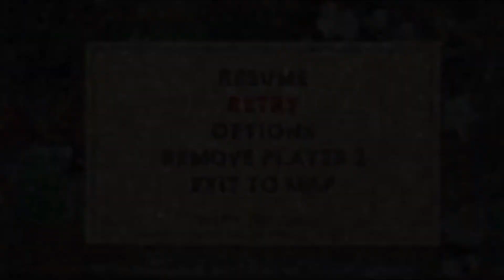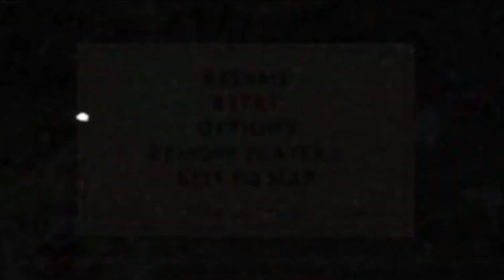"1 retry por pessoa"